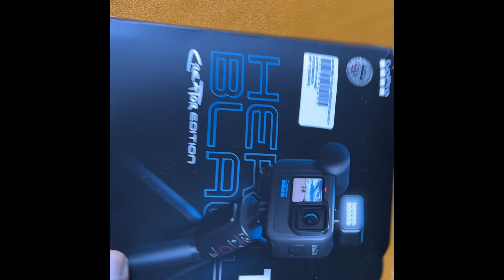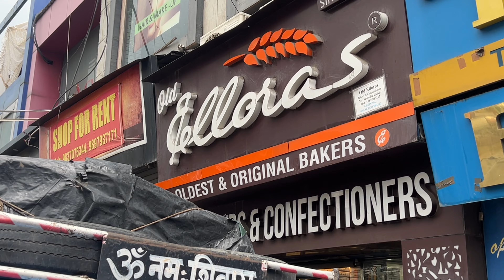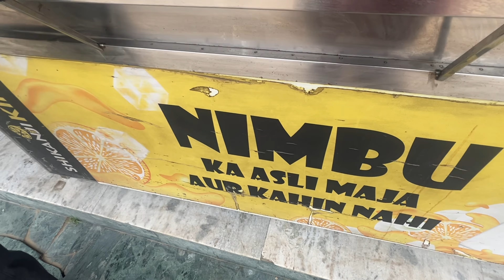Unboxing GoPro 11th Edition | Aur yaha se nikle direct delhi